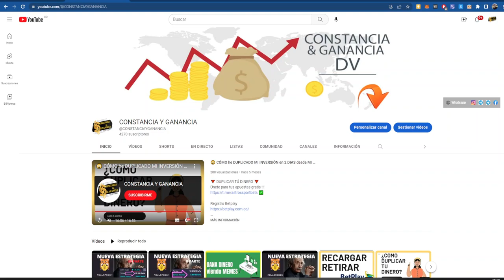✅ Rollercoin 😱 RETIROS TRX LTC SOLANA ❓ ❓ ❓ 👉 TIP ESTRATEGIA 👈 🚀【 GANAR BITCOIN GRATIS】🚀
🤝 Exchange ✅

Contacto 📞